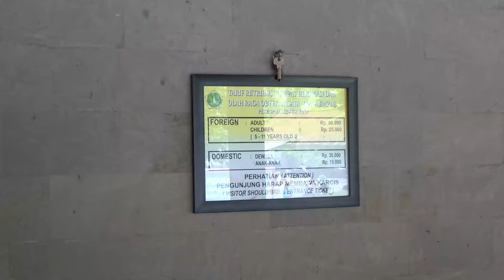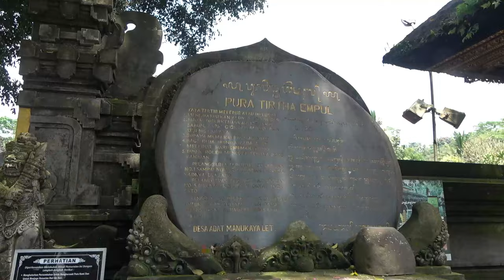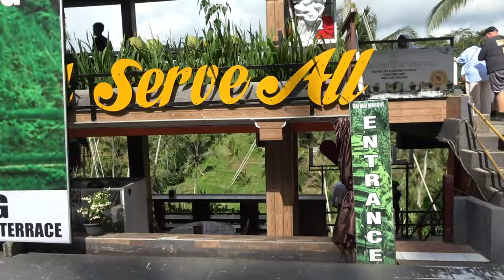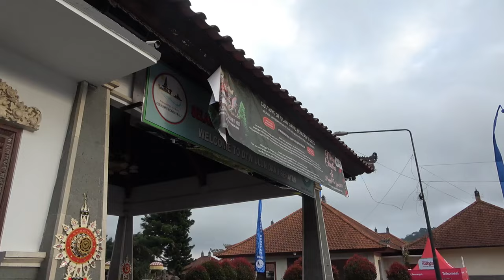ep.119 | 신들의 섬 발리. 우붓 주변 핫한 여행지 다녀오기!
드디어 신들의 섬 발리에 도착을 했습니다
발리에서 처음 여행할 곳은 우붓!
오늘은 우붓 근교에서 멀지않은 티르타 앰풀부터 뜨갈랑랑 라이스테라스,
그리고 울룬 다누 브라탄과 한다라 게이트까지!
하루만에 핫한 스폿을 다 다녀오는 일일트립!

00:00 소개
01:06 티르타 앰풀
06:07 뜨갈랑랑 라이스 테라스
09:05 울룬 다누 브라탄
13:08 한다라 게이트